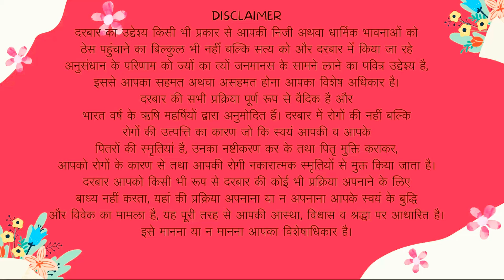विश्व का सबसे बड़ा संकट क्या है ?karaulisarkarishwariyachikitsa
विश्व का सबसे बड़ा संकट क्या है ?

 ShivShakti_Darbar

● ALL ABOUT YOUR QUERIES :
01. Karauli Sarkar Kanpur
 02. Karauli Sarkar Live
03. Karauli Sarkar New Video
04. Karauli Sarkar Aaj ka Live
07. Karauli Sarkar Guruji Pravachan
06. Karauli Sarkar Live Stream
08. Karauli Dham Sarkar Kanpur
09. Manav Mandir Luv Kush Ashram
10. Karauli Sarkar Guruji Shri Santosh Singh Bhadoriya ji √ √ √
karauli sarkar ,
 karauli dham kanpur ,
 karauli sarkar guruvani,
 karauli sarkar ishwariya chikitsha vigyan kendra ,
karoli shankar mahadev live,
karauli shankar mahadev, The Scientific Hindu Satya Sanatan,
 Sanatan Gyan Katha,
 Sanatan Guy Shabdbaan ,
Swabhiman Bharat ,